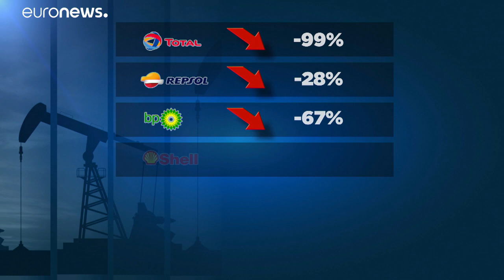Petrolio, profitti in caduta libera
Primo trimestre negativo per il settore, stretto tra il basso prezzo del barile e la pandemia…